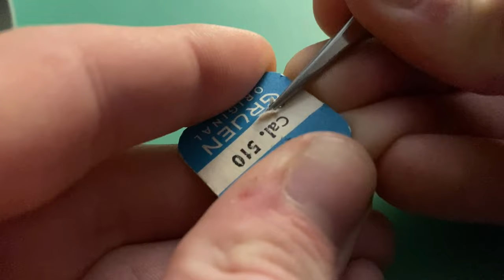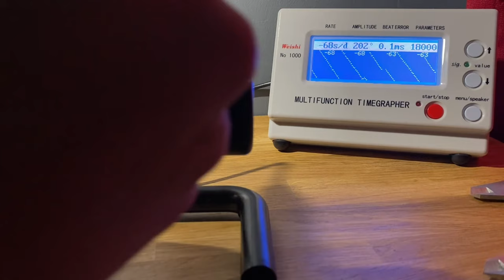The First Bond Watch | Gruen Precision 510 Restoration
In this video, I repaired this Gruen Precision 510. This is a very similar configuration to the watch worn by Sean Connery in the early James Bond films. The watch required a new 4th wheel as the old one was bent. We managed to source a NOS part from the USA. The balance spring required a lot of work as it had a kink on the section between the stud and where the kerb pins make contact with the balance. It took me around 2 hours and 30 minutes to sort this as I really wanted it to run correctly.